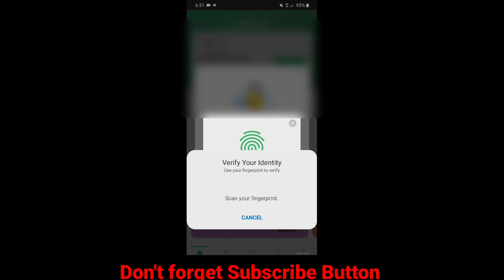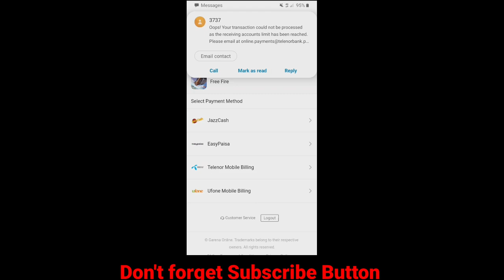Dyaln Pros Purchase 5 lakh Badges? | Global Top 1 | Pk Topup Website opening new Trick with Bonus?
Why jazz cash top up not working
jazzcash SA topup kam Q nai kar raha
topup issue free fire

Garena topup issue
Topup problem
Easy paisa topup problem
Jazzcah topup problem
Jazz cash top up issue
How to solve topup issue free fire
Garena free fire jazz cash top up issue
Best top up free fire
Garena free fire easy paisa topup issue
Jazz cash SA top up kasA kara
How to topup on jazz cash
Jazz cash SA top up ka msla kab hal hoga

free fire topup website pakistan,free fire topup website not working,free fire topup error

Jazz cash SA topup ka mslta Topup issue or problem
Jazz cash SA topup kasa Kara,

easypaisa top up free fire problem, top up website free fire, garena topup center, free fire top up easypaisa, free fire easypaisa top up problem,